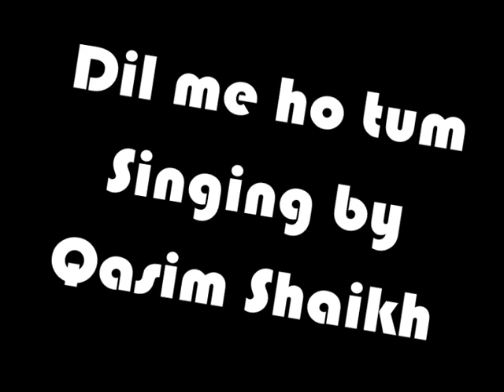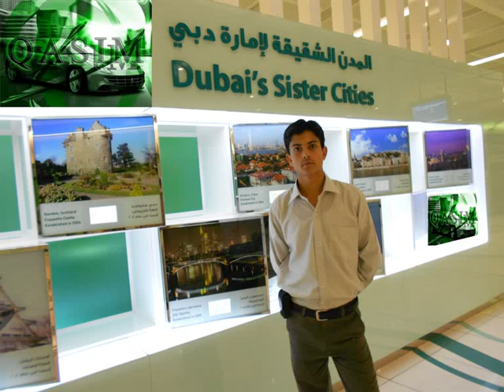qasim singer on avari hotel